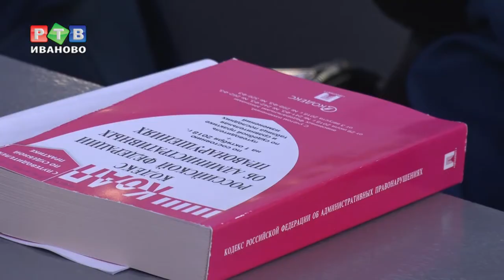Говорить о терроризме грамотно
В борьбе с терроризмом важно грамотно скоординировать действия большого числа людей из различных структур. Речь не только о силовиках, но и журналистах, задача которых оперативно, а главное - достоверно осветить эту тему. Для представителей СМИ и блогеров правоохранители провели выездной семинар с показательной операцией группы спецназа.